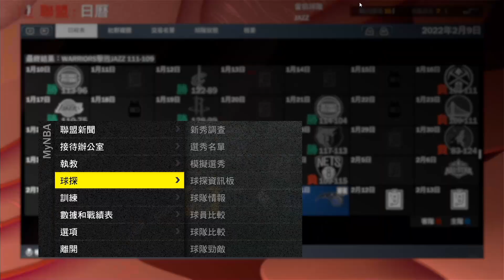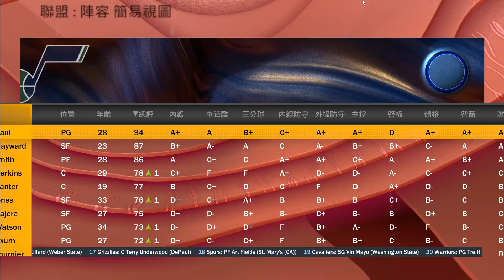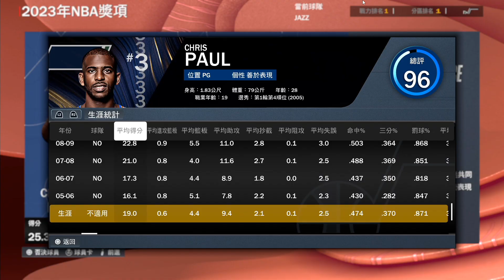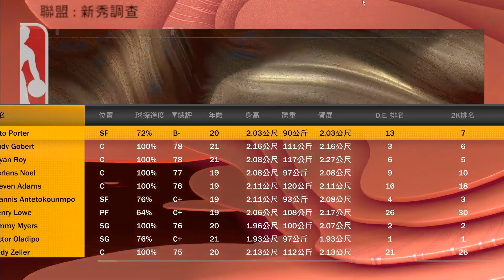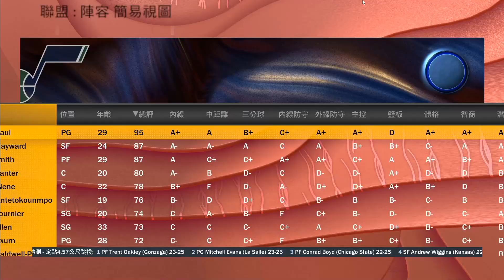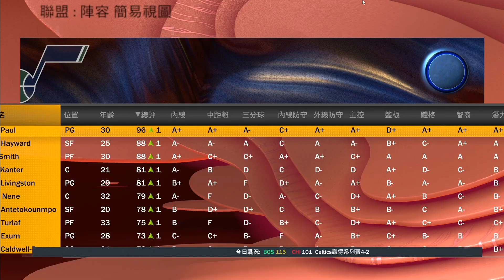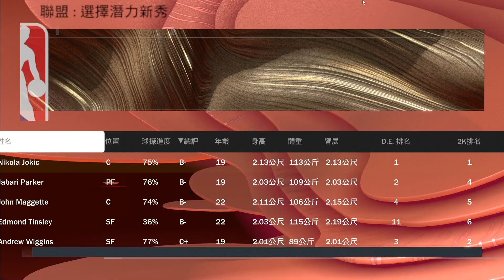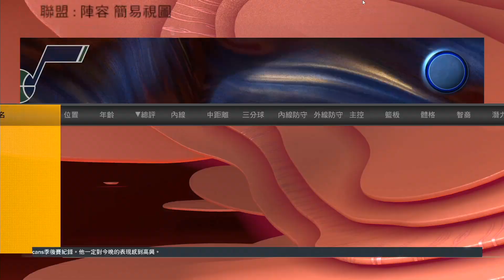【人權鬥士Enes Kanter】我重新鍛練他五年！居然進化成頂級內線得分手！？這個猶他爵士隊居然完成歷史級成就？｜【新秀特訓營】